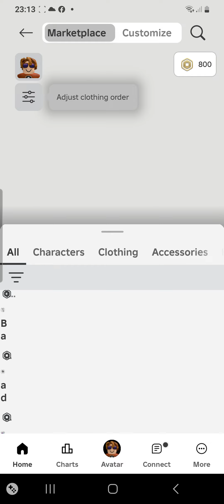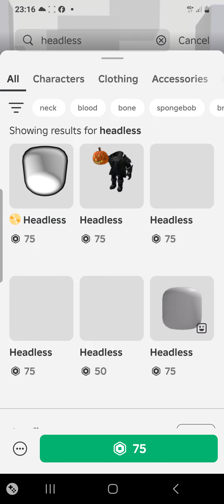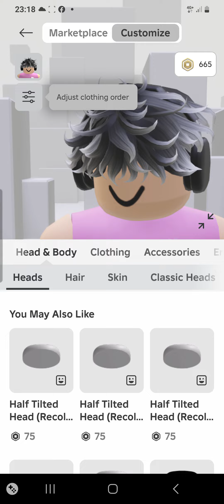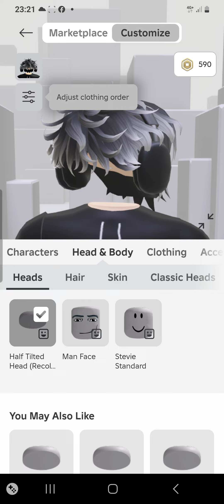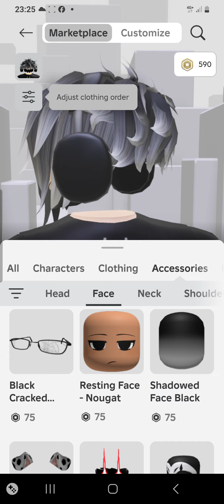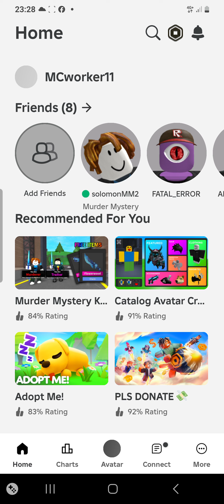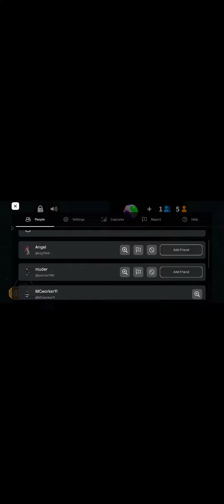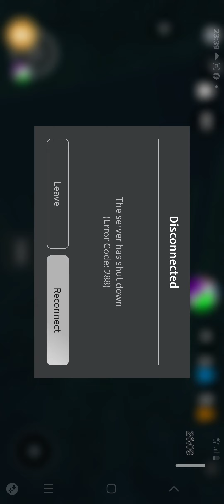Headless si funny moments